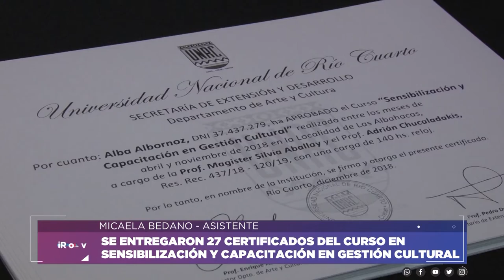CURSO EN SENSIBILIZACIÓN Y CAPACITACIÓN EN GESTIÓN CULTURAL - BEDANO Y QUEVEDO